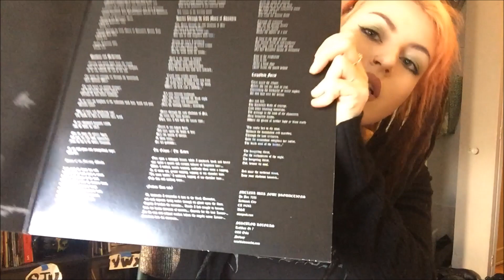Choke Pear: Don't Be a Pussy-Ass Bitch, Live Dangerously! [Ep. 5] | MetalSucks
Choke Pear encourages us to live dangerously and on the edge with some suggestions for how to do so in every day life, and as usual recommends a black metal selection for your listening pleasure.